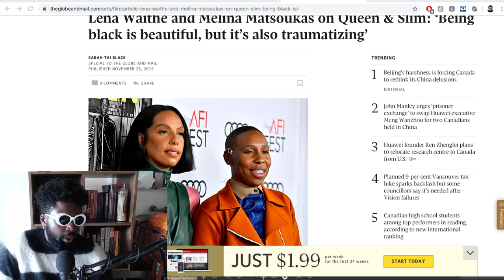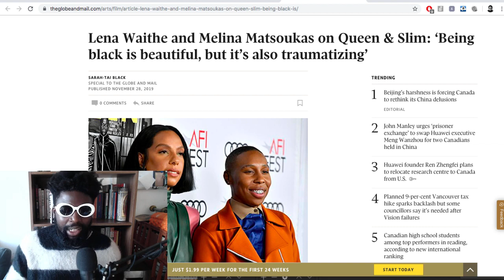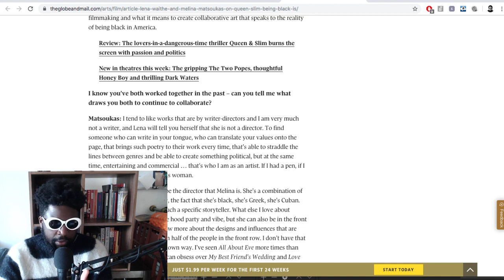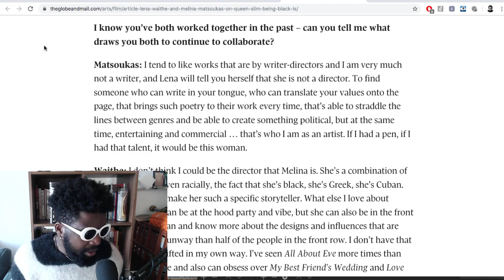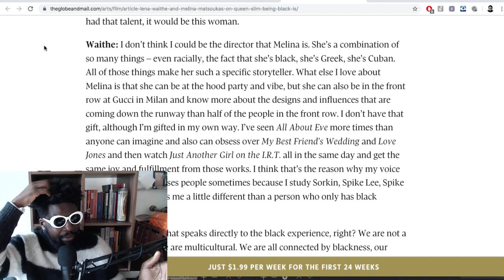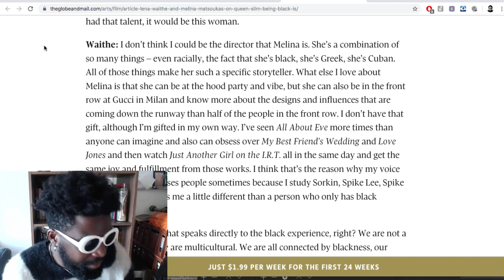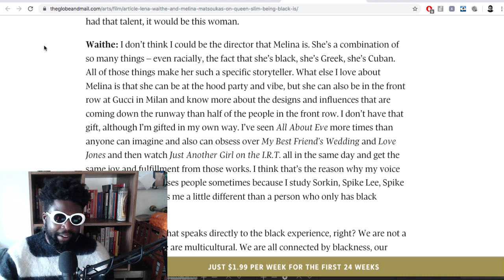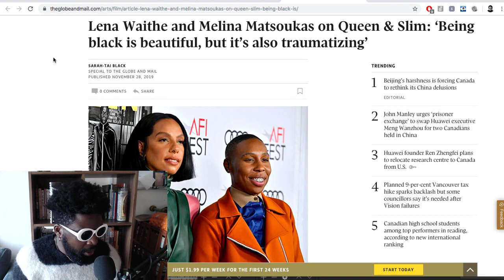Lena Waithe the Weird Black Girl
Lena Waithe and Melina Matsoukas on Queen & Slim: ‘Being black is beautiful, but it’s also traumatizing’